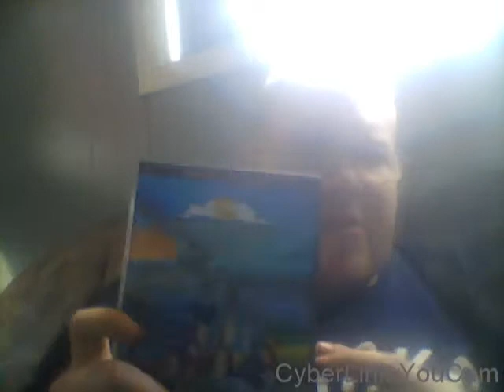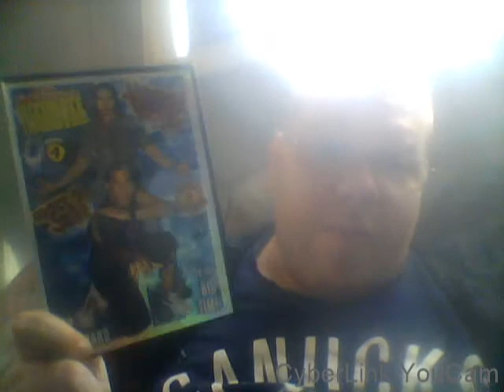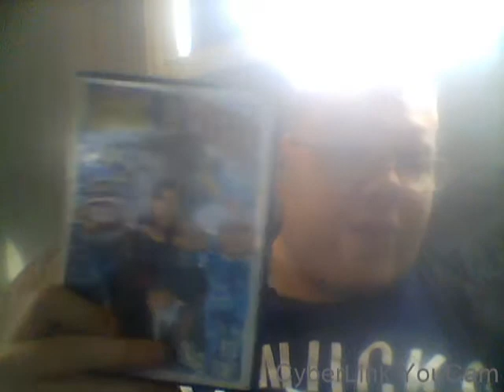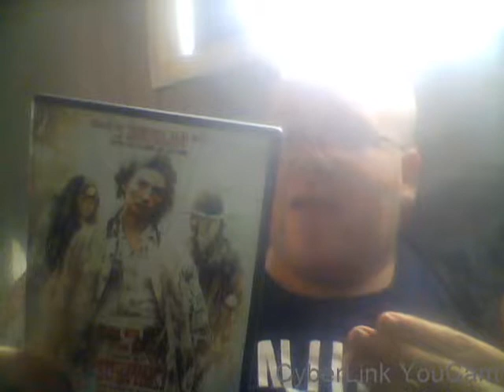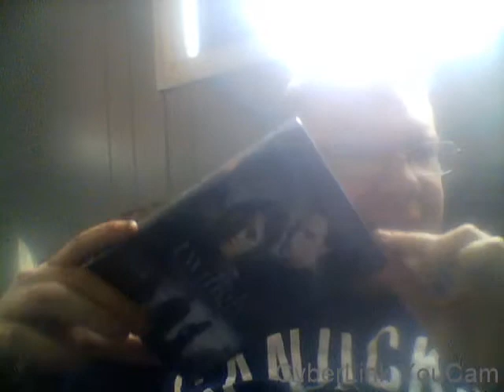Cinema Scavengers: April 2017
A small haul today. Hope you like what I got